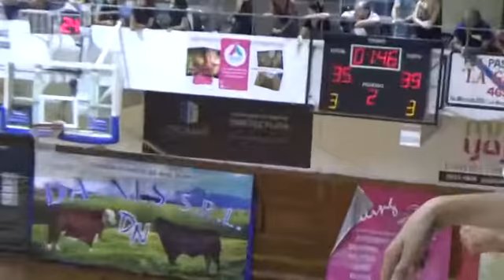FEDERAL 17/18 - FECHA 16 - JOSÉ HERNÁNDEZ vs HURACAN SAN JUSTO 2/4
José Hernández de Capital Federal VS. Centro Deportivo Huracan de San Justo

Fecha Campeonato: 16

Fecha Calendario: 09/02/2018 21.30 Hs.

Resultado del encuentro: 57 - 71

José Hernández (57): Matías Diorio 5, Julián Aguirre 5, Facundo Escobar 9, Juan Talpone 12, Leandro Podestá 7 (FI), Martín Massone 14, Federico Villagra 2, Francisco Vázquez 3, Demián Robledo -, Rodrigo Zocco -, Facundo Kozuseck – y Alejo Cáceres -. Entrenador: Flavio Fernández. Asistente: Pablo Alfredo.

Huracán de San Justo (71): Tomás Malvestiti 5, David Alonzo 6, Ignacio Bastián 0, Luciano Assef 13, Francisco Messa 18 (FI), Sebastián Burdman 9, Mateo Urreta Vizcaya 10, Nahuel Amichetti 10, Román Trovato 0, Bruno Justribo 0, Agustín Frasso – y Mariano Rando -. Entrenador: Germán Tamagusuku. Asistente: Mauro Salzman.

Parciales: 21-20, 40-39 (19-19), 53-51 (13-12) y 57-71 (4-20).

Jueces: Matías Sotelo y Leonardo Corzo.

Comisionado Técnico: Luciano Talento.

Estadio: Alberto Millán